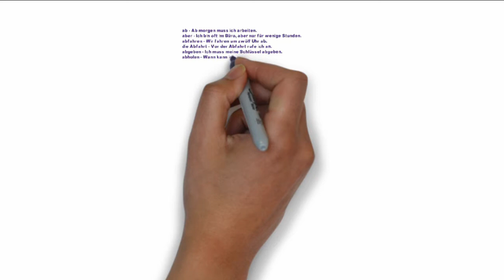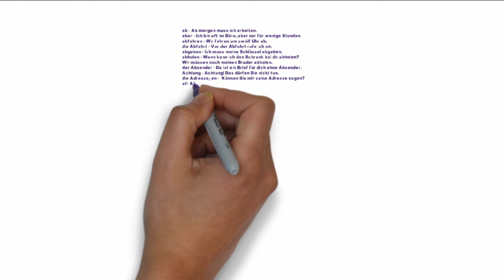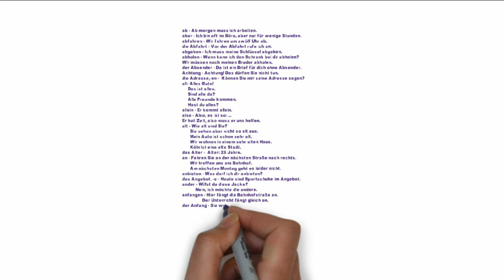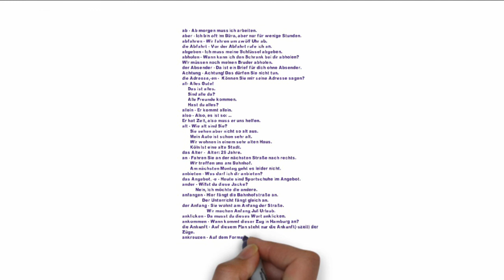Programme A1 - Leçon 1: Les expressions importantes en allemand avec prononciation germanophone.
Apprendre l'allemand facilement avec cette vidéo comprenant des expressions importante en allemand.
Cette vidéo est la première leçon d'une série de 27 vidéo pour apprendre la prononciation des 650 expressions nécessaire pour le niveau A1 du Goethe institut.